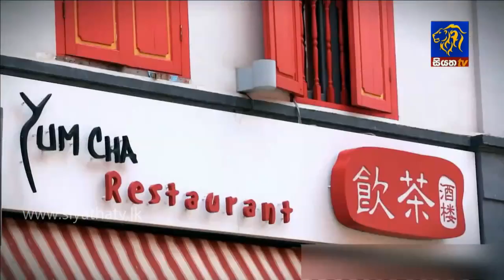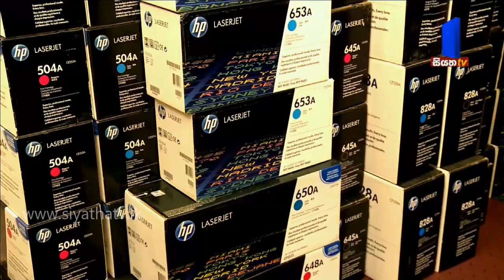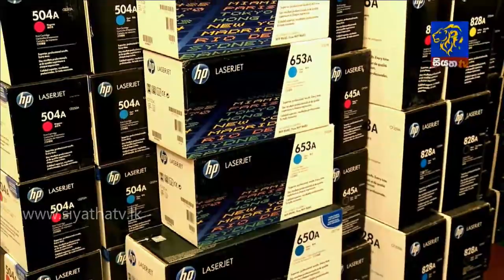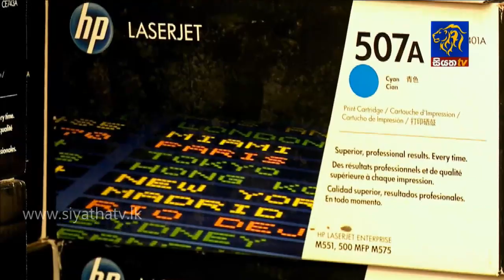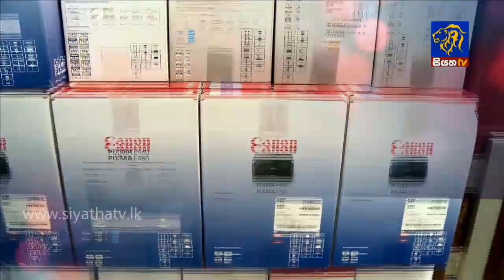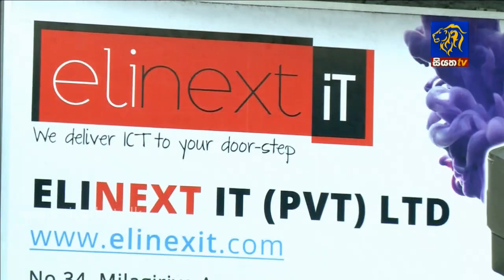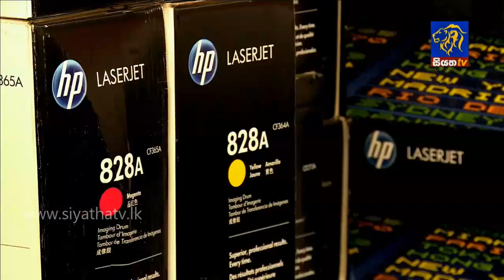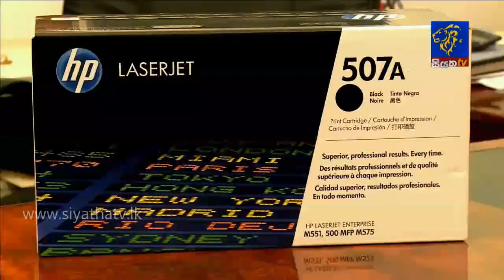දේශබන්දු අසංක රංගන - මටම කියල බොස් කෙනෙක් වෙන එක තමා සාර්ථක කරේ | Golden Lion | Siyatha TV